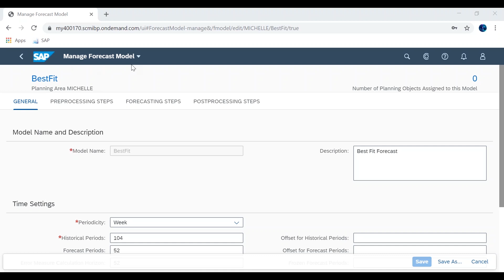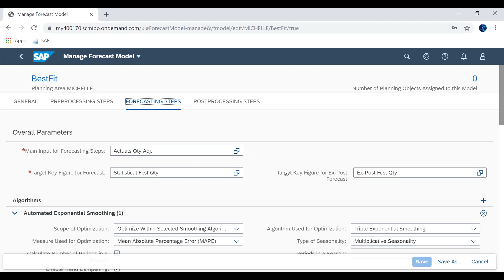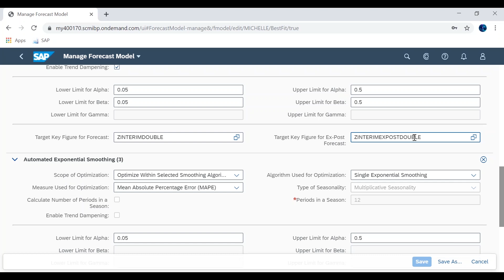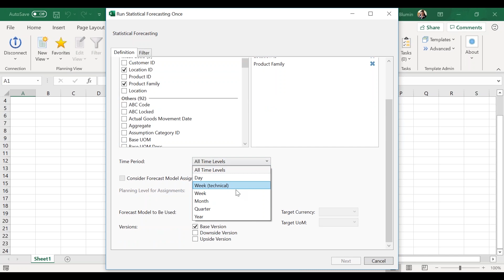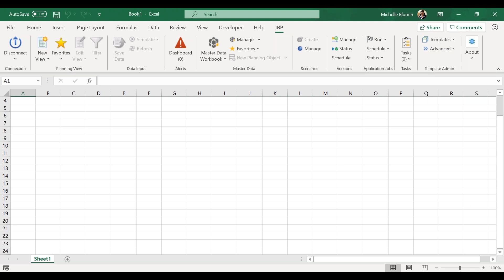SCM Connections Five Minute Feature - Best Fit Forecasting for SAP IBP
This video will demonstrate a walk-through of Best Fit Forecasting in SAP IBP. Best fit forecasting is a method that tests different models against the data in your system, and ranks the various models based on the forecast errors of the output.

Once you have decided to run a best-fit forecast in IBP, the next step after choosing the different forecasting methods you want to test is choosing what measure they will be tested against. The way that SAP IBP chooses the proper forecast for your data is by measuring the error between your actual historical data and each forecast’s ex-post values.

Learn more about the capabilities of SAP Integrated Business Planning